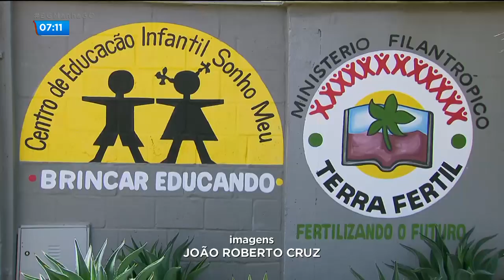ENTREGA NATAL PRA TODOS 2019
ENTREGA NATAL PRA TODOS.